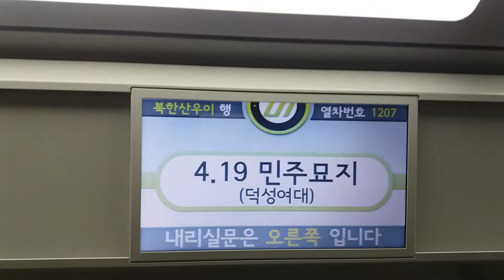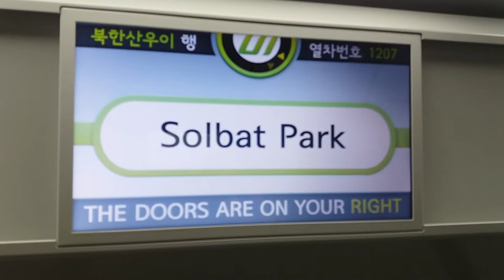(17/09/30) 우이·신설선 북한산우이행(1207) 솔밭공원역 LCD 표출